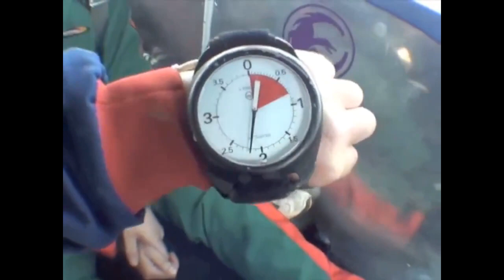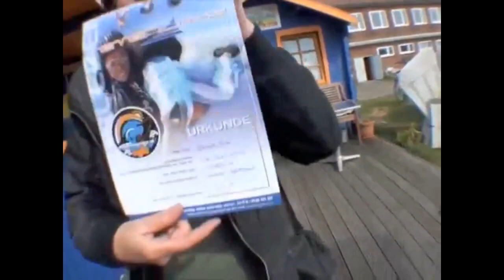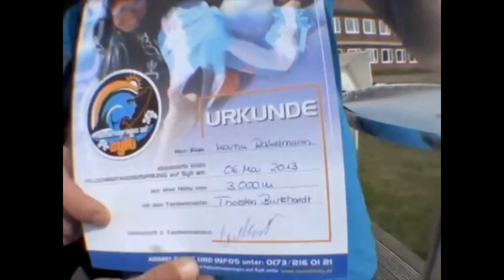Tandemsprung auf Sylt